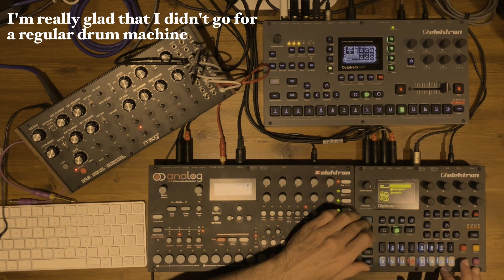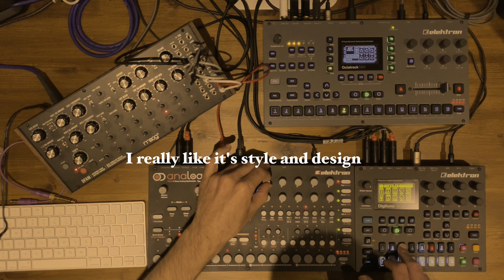The Rise - DAWless Live jam with DFAM, Analog 4, Octatrack and Digitone )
The Rise - Live performance with Moog DFAM, Analog4, Digitone and Octatrack Mk2.